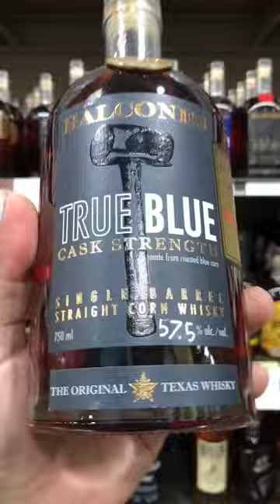Balcones True Blue Cask Strength!🏆😍